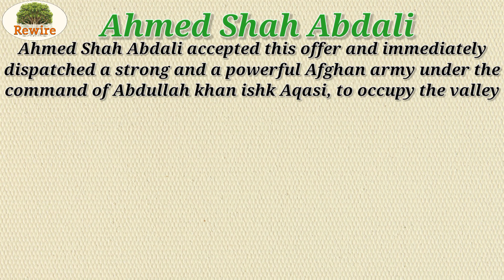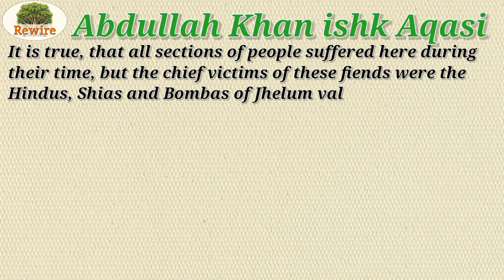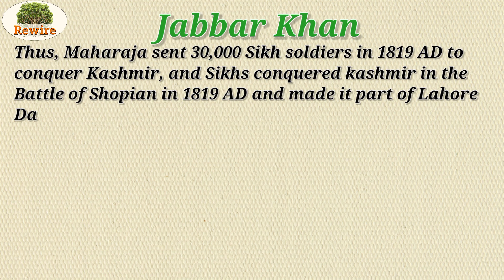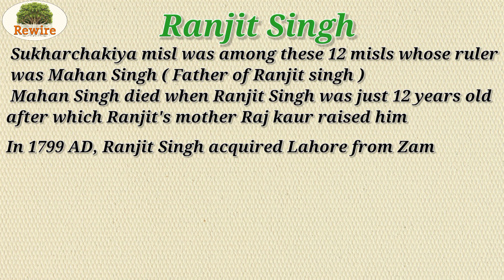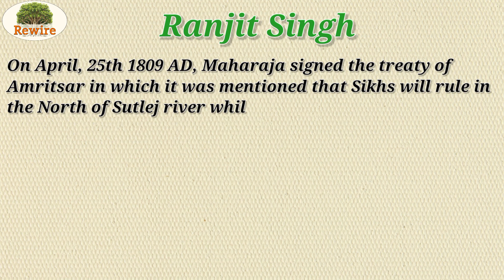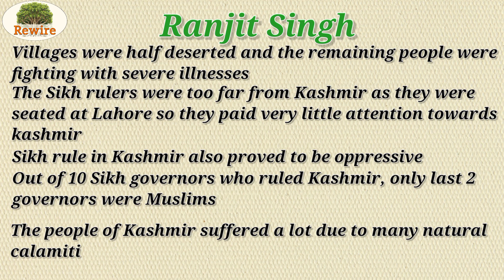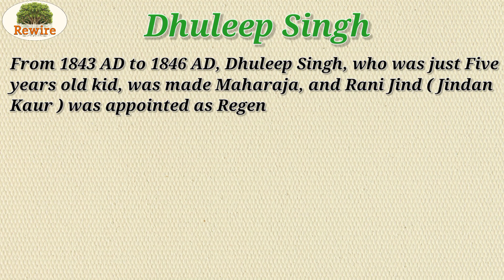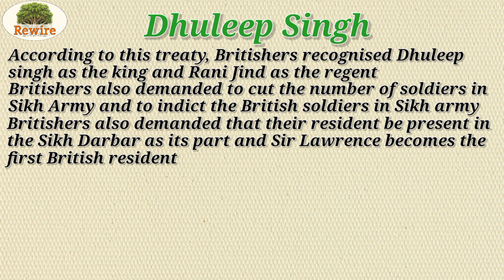Kashmir History | jkssb Patwari Exam | Modern kashmir | Afghans | Sikh rule | Rewire | Lecture 08